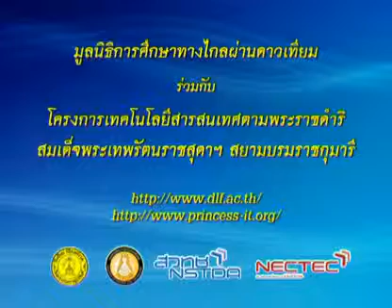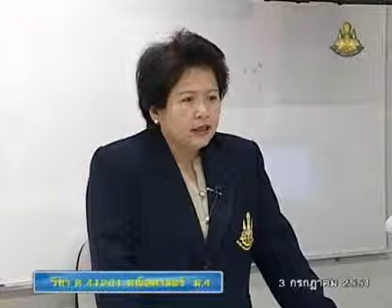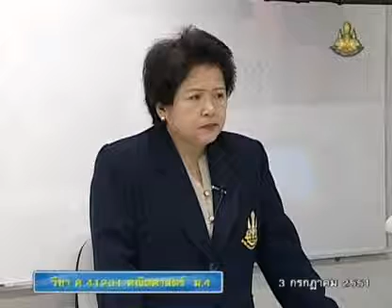101 51mbM4 028Ah mathm 4+ คณิตศาสตร์ม 4+